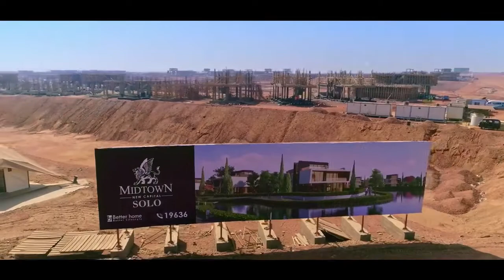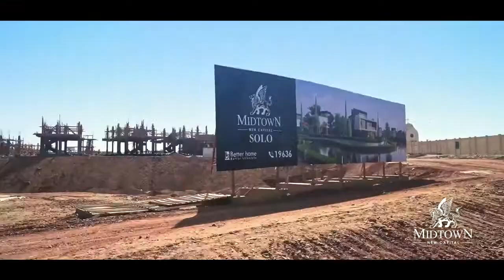Midtown Villa New Capital | Better Home - كمبوند ميدتاون فيلا العاصمة الادارية الجديدة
Midtown Villa New Capital By Better Home Developemnts - كل ما تريد معرفته عن كمبوند ميدتاون فيلا العاصمة الادارية الجديدةاحد مشروعات شركة بيتر هوم للتطوير العقاري.مول ميدتاون فيلا من المشروعات الاستثمارية والمولات التجارية التي تقع في العاصمة  يتميز كمبوند ميدتاون فيلا بموقعه الاستراتيجي في العاصمة الإدارية الجديدة، بالقرب من العديد من المشروعات والأماكن الحيوية، فهو يتميز بإطلالته على النهر الأخضر